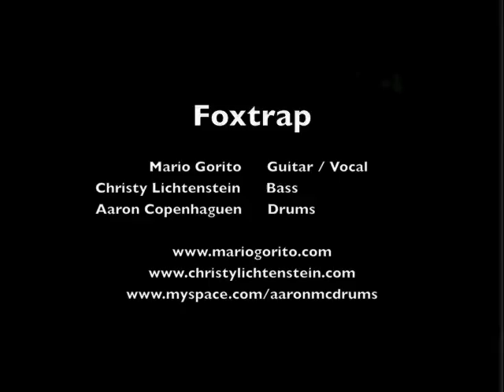Jimi Hendrix Medley - Foxy Lady Cover by Foxtrap